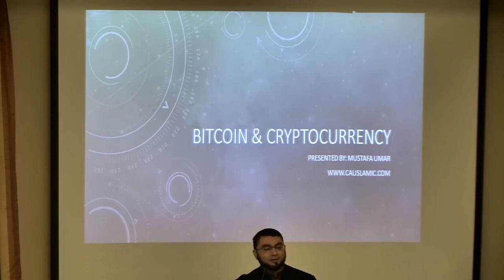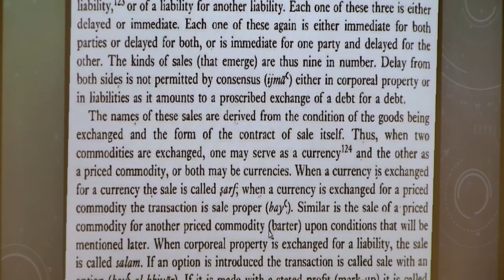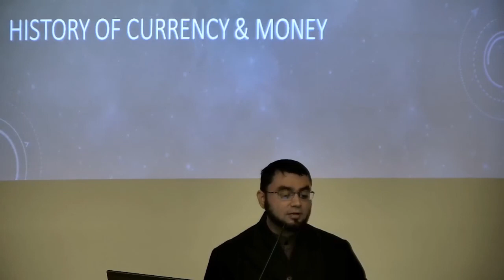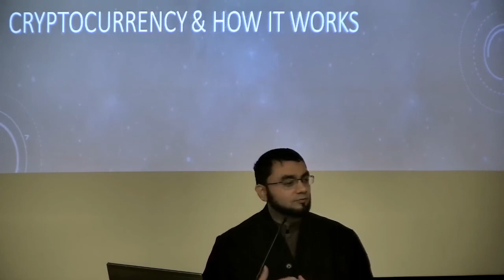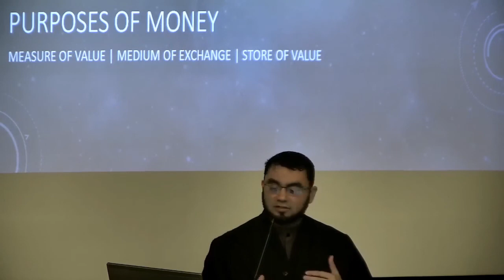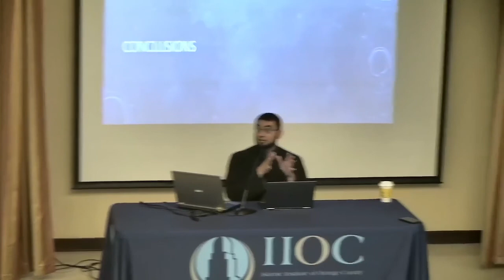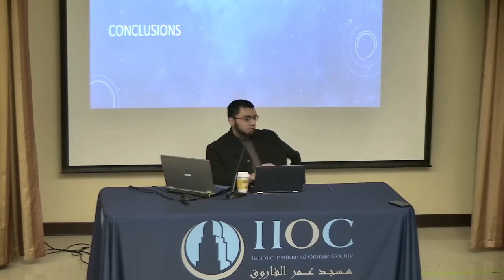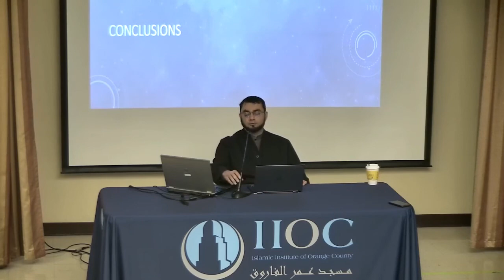Bitcoin & Cryptocurrency in Islamic Law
Shaykh Mustafa Umar (January 26, 2018) explains how cryptocurrency and blockchain technology works and whether it is allowed in Islam to use this new currency.